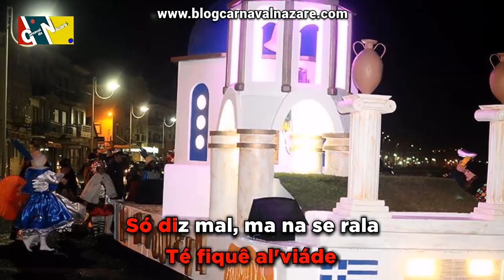Animados 2016 - Carnaval da Nazaré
O Blog Carnaval da Nazaré apresenta a marcha dos Animados 2016

Letra: Armanda Hilário
Canta: Vítor Maurício